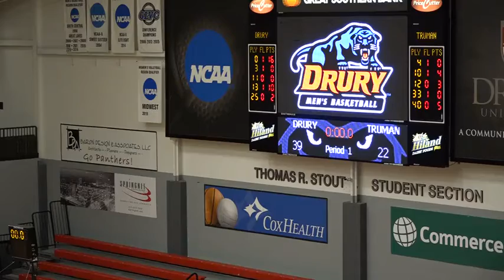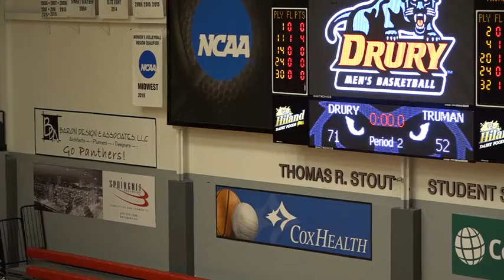Conley Garrison | Drury vs. Truman St Full Game February 20th, 2020 white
White Jersey #0
24 PTS, 9-17 FG, 5-10 3FG
5 REB, 2 AST, 1 STL